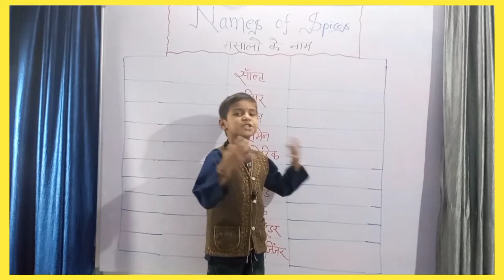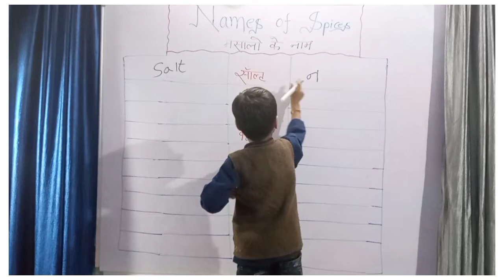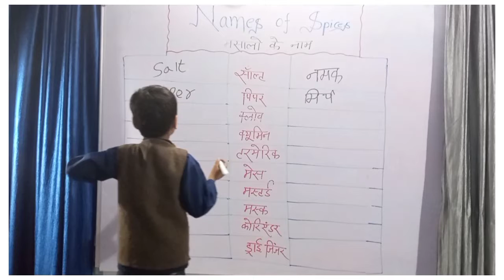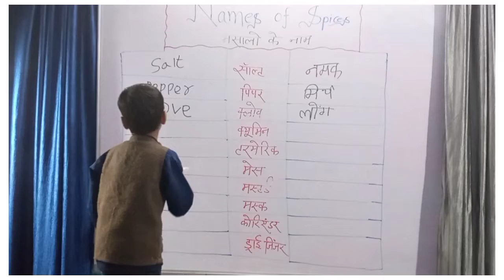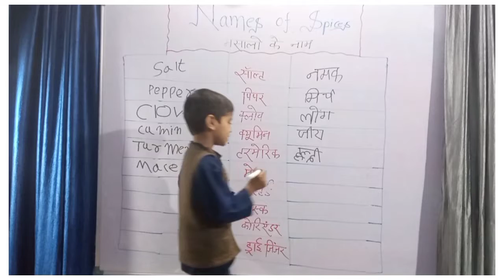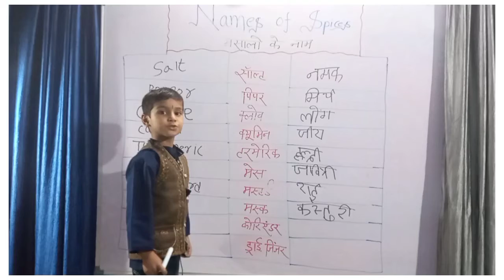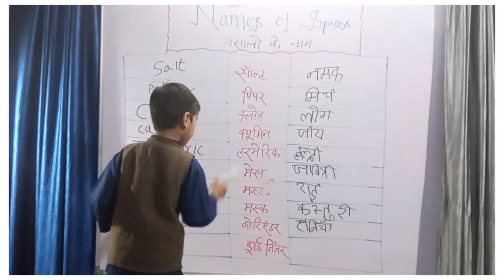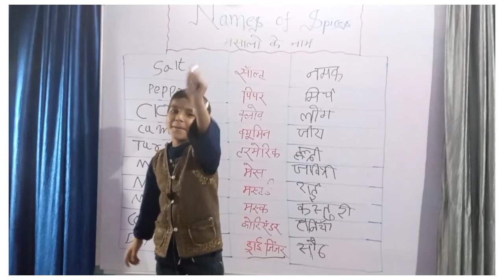Names of Spices | मसालों के नाम | तैयारी जीत की | By- Yashdeep Singh Naruka 🔥🔥🔥🔥